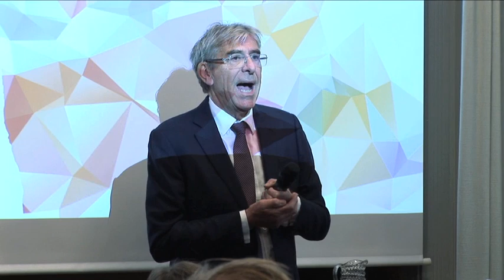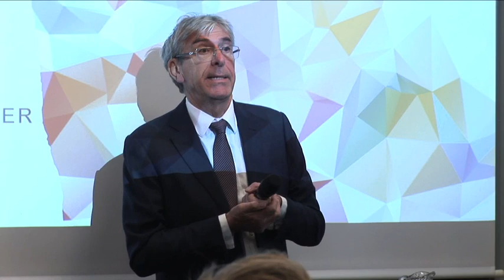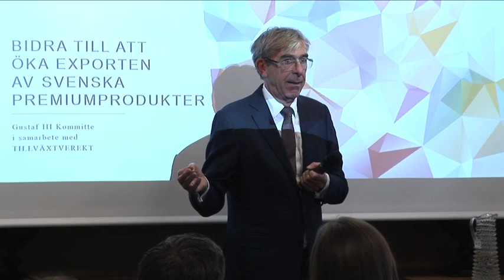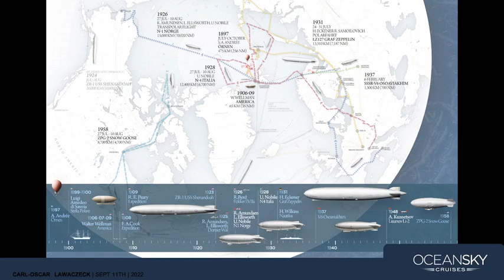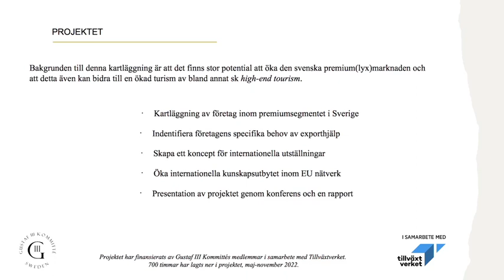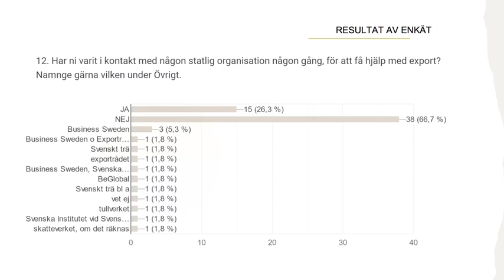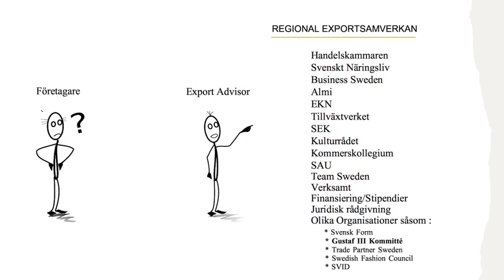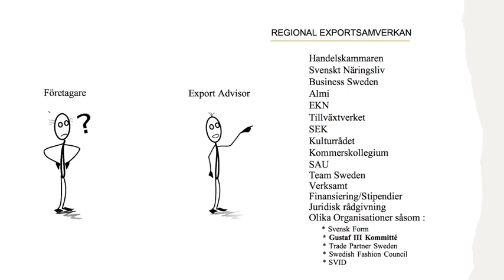Gustav III Kommitté conference 24th of Nov 1024px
Together with Tillväxtverket, Gustaf III Kommitté, carries out a project with the aim to support companies with premium products and services as well as specialized craftmanship, with export. Tillväxtverket, The Swedish Agency for Economic and Regional Growth, is a government agency that works to promote sustainable growth and competitive companies in all parts of Sweden. This is a video from our conference held at Diplomat Hotel in Stockholm on November 24th 2022 presenting the result of this project.